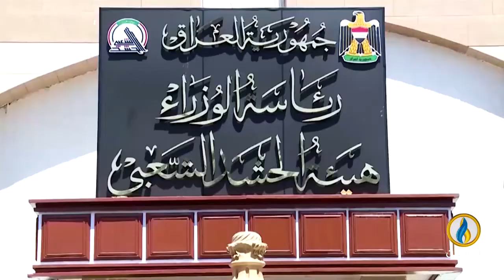تقرير | الفساد في العراق يقترن بتغول سلاح الميليشيات ويصبح الفاسد محميًا بقوة سلاحه